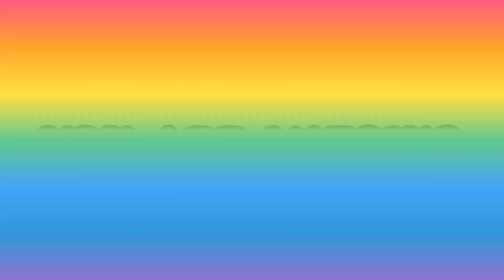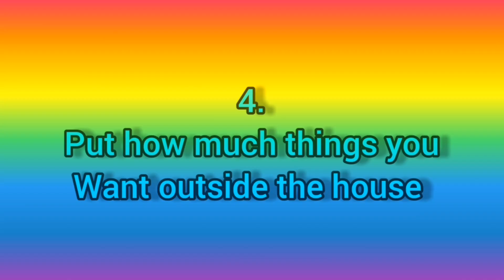4 cool Bugs In PK XD!!!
hello guys,
I am Aniqa back with another PK XD video this video is about some cool bugs in PK XD some of them will only available in Halloween!